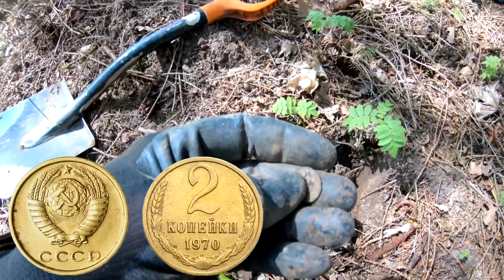Есть!!! ЕСТЬ!!! Нашел его в лесу! Вот где он СПРЯТАЛСЯ!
Танцевал до упаду от радости, ведь я такого еще не находил!
Всем привет!
Пока компьютер и машина были в ремонте. Я ходил пешком в лес на коп. Пришлось выбираться несколько дней чтобы набрать материала.
В лесу обнаружил несколько заброшенных домов, но возле них ничего не нашел. Находки конечно были, но это все ерунда.
В один из дней нашел наконечник стрелы. Я еще никогда не находил такого! Танцевал на радостях со всей дури. Наконец то он мне попался!